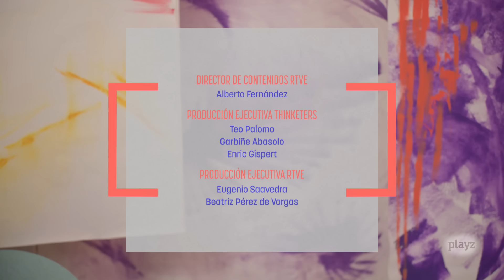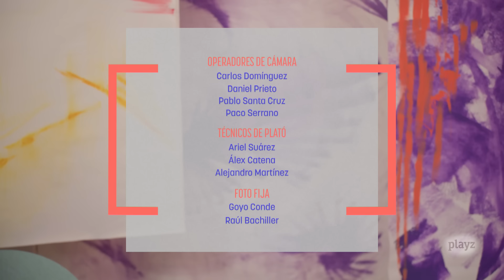RELACIONES TÓXICAS con Rocío Camacho | La cámara de Gesell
Una relación dependiente es aquella que somos incapaces de romper, aún siendo conscientes de que nos genera malestar. Dejamos de ser nosotros mismos, normalizamos el sufrimiento e incluso romantizamos situaciones como el control. En este capítulo de La cámara de Gesell hablamos de relaciones tóxicas con la influencer Rocío Camacho, que comparte su experiencia con Mayka, otra joven que también ha vivido varias relaciones dañinas y dependientes. Tras el espejo, la psicóloga María Escaplez, especializada en relaciones tóxicas, se sienta con la actual pareja de Mayka para charlar sobre cómo afectan estas vivencias a la autoestima y cómo condicionan nuestras futuras relaciones.